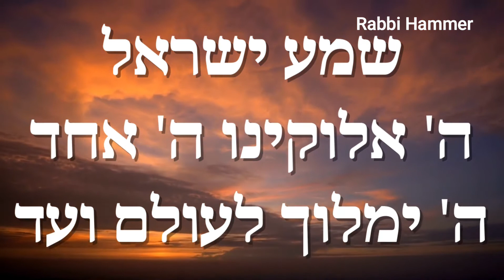Yom Kippur 2021 Divine Revelation| The Gila Way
As the day of atonement approaches, we search for divine inspiration…listen to how dear Gila continues to send us signs that it is out there.